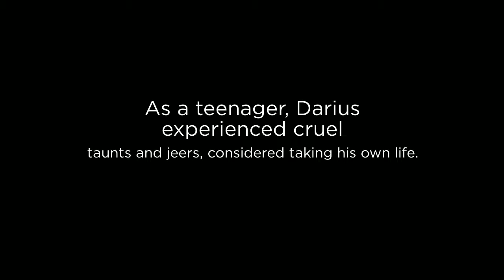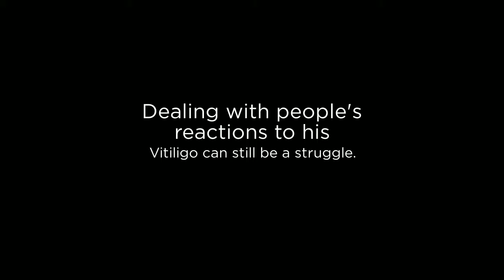Vitiligo Man Become a Male Model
When you order The Natural Vitiligo Treatment System through our link, you automatically get 38 bonuses. If you're not completely happy with the product, you get a full refund, no questions asked, and keep all of the gifts as a thank you for giving us a try.

There are a number of ways we can treat vitiligo, which are, home remedies, Homeopathy, Ayer Veda, Psolaren photo chemotherapy, Skin grafting, and Tattooing so on. Most of the person affected by the disease tries a home remedy once at least. The use of the herb Psolaren is the most effective, but there are side effects which can prevent further continuation as it is very unpleasant.

To instantly refresh dry or damaged skin, try using a mask. There are many facial masks on the market that can nourish and improve the appearance of your skin. Regular use of facial masks can clean your pores, lead to fewer breakouts, and a single use will leave your skin looking smoother and softer.

Wash your face twice at night if you wear a lot of makeup. To keep your skin clear and healthy, make sure you are getting everything off. Use a gentle makeup remover on your face first. Afterwards, wash your face again. If possible, use a skin rejuvenating facial cleansing product.

REDUCE MENTAL AND EMOTIONAL STRESS:

A very fundamental reason of white patches is mental stress and depression. Many experts have frequently witnessed that Vitiligo is flared up soon after the person face mental stress like the death of relatives, break up or loss of Job.

According to research, emotional shock / mental strains were noted in 60% of patients. So to cure Vitiligo the most fundamental step is to encounter mental stress and emotional stress. This can be acquired by leading a simple life and enjoying the simple pleasure of life.

CHANGE YOUR DIET

Diet plays a vital role it may not get your skin color back, but it can help. It is highly recommend avoiding fish, aamla, sorrel, beef, cashew nuts and citrus fruits. Also consuming milk and its product with fish is considered as a reason of Vitiligo by many, so it is better to avoid it.

GO FOR VITILIGO TREATMENT

There are several treatments for re-pigmentation discovered that includes steroids, tattooing, and de-pigmentation. Also, a Vitiligo treatment has been found in the natural/herbal way and as a matter of fact, these natural treatments are being used all over the world. Many dermatologists also recommend herbal treatments over any other to cure Vitiligo. As they believe that it gives the best outcome, also it is safe and do not have any side effects.

SUNSCREEN A NECESSITY

For Vitiligo cure, the use of sunscreen is must especially on the affected area as it saves the skin from UVA and UVB rays of sunlight. The hypo-pigmented skin is prone to sunburn. Therefore, vitiligo sufferers are suggested to use sunscreen consisting SPF 30+ for going outdoors and avoid the sun as much as possible.

To believe in one's self is a major for doing anything, and if you are stepping towards such a huge task to get re-pigmented. You must believe in yourself and also the treatment you are undertaking because it is all is in your state of mind.